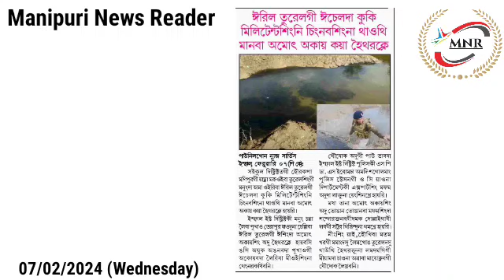👉Thaothi Manba Amot Akai Kaya Heitharakle